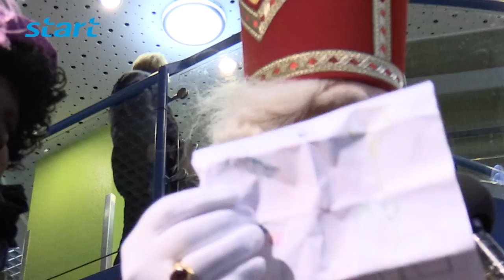Intocht Sinterklaas, Beek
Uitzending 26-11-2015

Op 21 november vond de officiële intocht van Sinterklaas in Beek op spectaculaire wijze plaats bij Winkelcentrum Makado Beek, waar de Sint en de Hoofdpiet met de speciale Pakjeshelicopter aankwamen. Burgemeester Frans Weekers ontving Sinterklaas en heette de goedheiligman van harte welkom in gemeente Beek. Verslag van Tim Klein en camera van Jack Noorland en Martin Heffels.